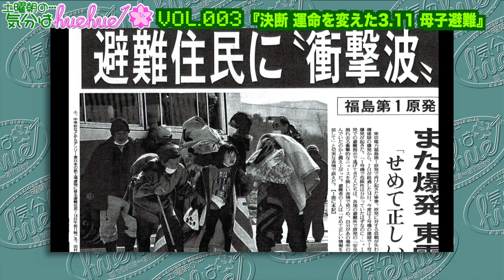安孫子監督インタビュー★ドキュメンタリー映画『決断 運命を変えた3・11 母子避難』第22回中之島映画祭上映作品発表！前編★土曜朝の…気分はhuehue↑ vol.003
4月20日(土)朝10:45〜配信開始★

東日本大震災の際の福島原発の影響で
「母子避難」という状況が今も続いている。
この問題を7年かけて取材した安孫子亘監督にお話をお聞きしました。
是非、作品と合わせてインタビューをご覧ください。
そして、第22回中之島映画祭の上映作品
全8作品が発表されました。
番組でも上映作品を紹介致します。
まずは前編4作品をご覧下さい♪

ドキュメンタリー映画『決断 運命を変えた3・11 母子避難』
監督・撮影：安孫子亘　プロデューサー：ナオミ
4月19日(金)〜アップリンク京都、4月20日(土)〜シアターセブンにて公開
◉舞台挨拶情報◉
4/20(土)21(日)シアターセブン、アップリンク京都
4/27(土)28(日)29(月祝)、5/3(金祝)シアターセブン

映画『つ。』監督・脚本：伊野瀬優　出演：山下万希、西谷星七、石橋征太郎、山田結月 ほか
4月13日(土)〜シアターセブン、4月26日(金)〜アップリンク京都にて公開
4月13日(土)シアターセブンにて伊野瀬監督舞台挨拶

短編映画『きまぐれ』監督：永岡俊幸、原案・プロデューサー：瀬戸かほ
出演：瀬戸かほ、内田周作、石本径代、櫻井成美 ほか
5月15日(水)-26日（日）島根県益田市・Shimane Cinema ONOZAWAにて上映

4月20日（土）〜シネマ神戸にて《未体験の映画たち2024》企画内で順次公開
◉映画『COME TRUE 戦慄の催眠実験』監督：アンソニー・スコット・バーンズ　脚本：スティーブン・ホーバン
　出演：ジュリア・サラ・ストーン、ランドン・リブロン、カーリー・リスキー ほか
◉映画『キック・ミー 怒りのカンザス』監督：ゲイリー・ハギンズ、脚本：ゲイリー・ハギンズほか
　出演：サンティアゴ・バスケス、マシュー・スタサス、ラモーン・アームストロングほか

映画『フィリピンパブ嬢の社会学』監督：白羽弥仁、脚本：大河内聡、原作：中島弘象
出演：前田航基、一宮レイゼル、近藤芳正、田中美里、勝野洋 ほか
4月5日(金)＝MOVIX京都にて公開